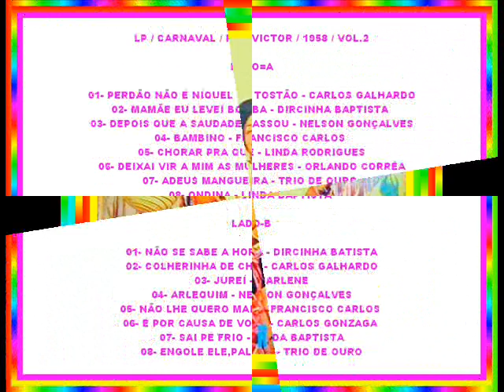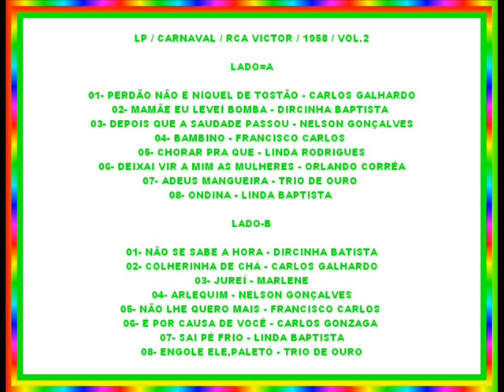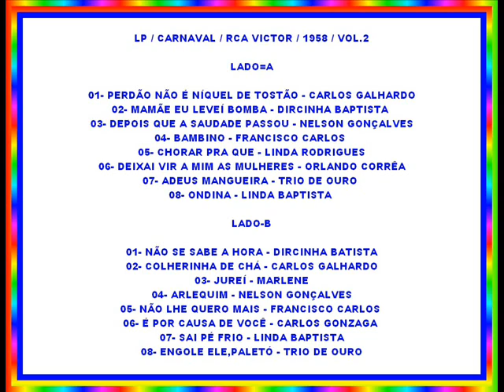SAI PÉ FRIO==LINDA BATISTA==1958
( ARQUIVOS SERAEND )

LP / CARNAVAL RCA VICTOR / VOL-2

01- PERDÃO NÃO É NÍQUEL DE TOSTÃO - CARLOS GALHARDO
02- MAMÃE EU LEVEI BOMBA - DIRCINHA BATISTA
03- DEPOIS QUE A SAUDADE PASSOU - NELSON GONÇALVES
04- BAMBINO - FRANCISCO CARLOS
05- CHORAR PRA QUE - LINDA RODRIGUES
06- DEIXAI VIR A MIM AS MULHERES - ORLANDO CORRIA
07- ADEUS MANGUEIRA - TRIO DE OURO
08- ONDINA - LINDA BATISTA
09- NÃO SE SABE A HORA - DIRCINHA BATISTA
10- COLHERINHA DE CHÁ - CARLOS GALHARDO
11- JUREI - MARLENE
12- ARLEQUIM - NELSON GONÇALVES
13- NÃO LHE QUERO MAIS - FRANCISCO CARLOS
14- É POR CAUSA DE VOCÊ - CARLOS GONZAGA
15- SAI PÉ FRIO - LINDA BATISTA
16- ENGOLE ELE PALETÓ - TRIO DE OURO

( ARQUIVOS SERAEND )